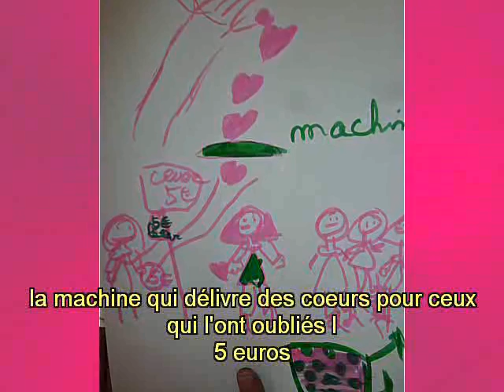Atelier peinture du mercredi 2014 11 05